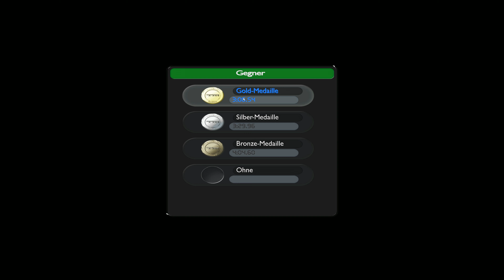#12 Knifelix Strecke - Trackmania Nation Forever - Let´s Play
Nur lockere 3 Runden aus dem ein ganzer Part wurde.
Alltäglicher Trackmania Wahnsinn.